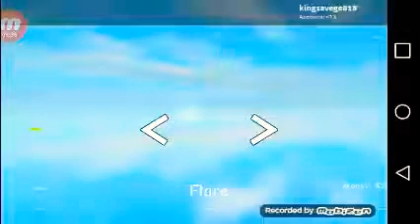Knife simulator in roblox